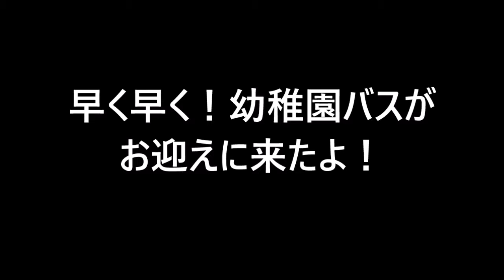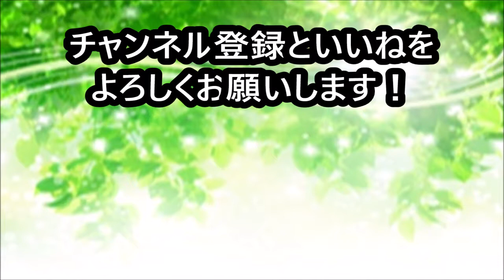【犬 かわいい】早くしないととんでもないことに！dog labradoodle ラブラドゥードル